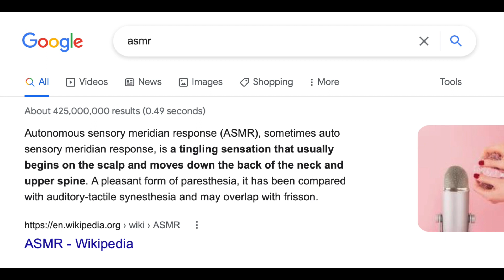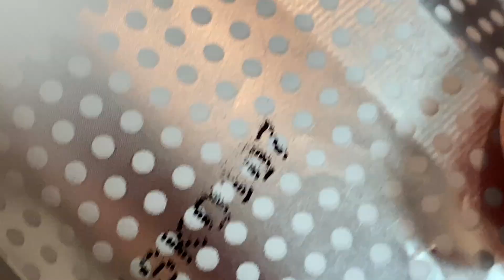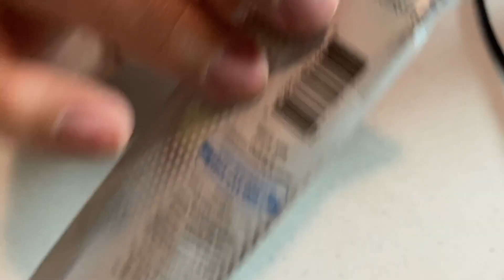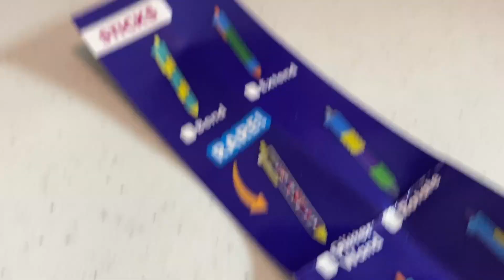Sensory FX ASMR Sticks / Rare with codes / So Satisfying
I don't know why I haven't seen these until now, but I am curious and had to get a couple.